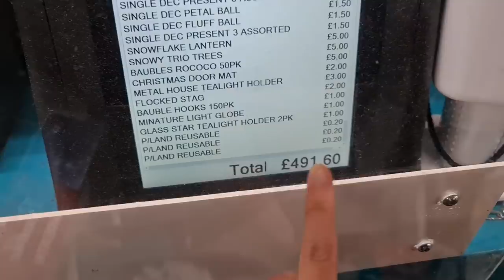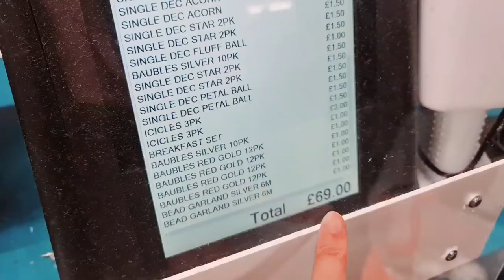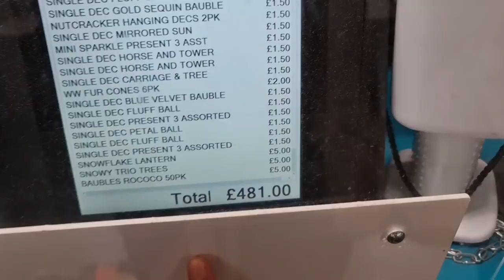I WENT ON A CRAZY POUNDLAND SHOPPING SPREE..AND THIS IS WHAT HAPPENED.. 😳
Come shop with me to poundland & join me on this fun Christmas shopping spree vlog! Biggest Poundland haul on YouTube!
So many beautiful Christmas decorations & decor, cheap budget friendly gift ideas and stocking fillers, as well as festive homeware and kitchenware! From Christmas gnomes / gonks to beautiful budget decorations.

I hope you enjoy this virtual store walk through 🥰

Love,
Liyana